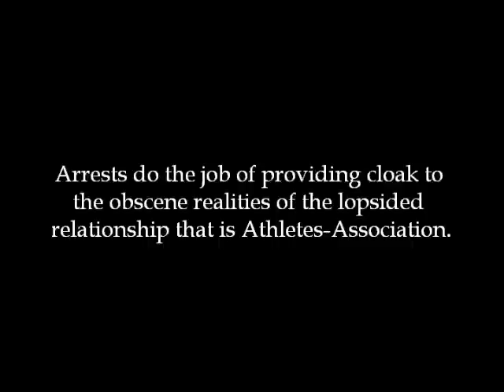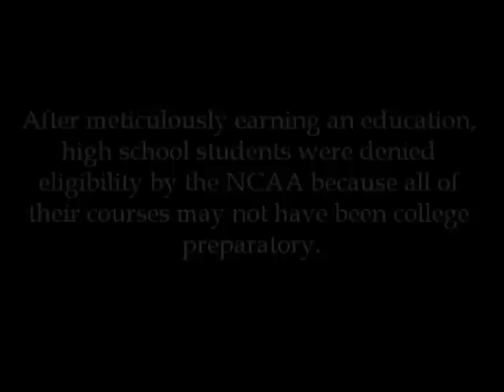Wale - Varsity Blues (A Tribute to Student Athletes)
Wale Folarin explores the culture bias and struggles of the student athlete while bringing forth visions of the greatest capital machine in history The NCAA.